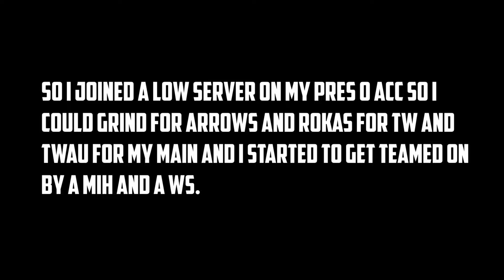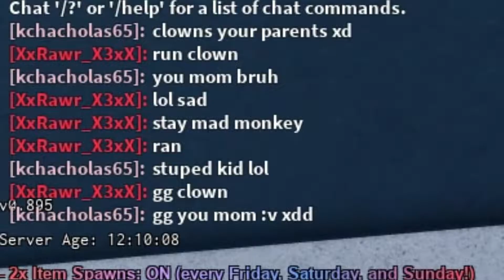[YBA] Killing Toxic Teamers with KCR Boxing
Totally wasn't in gaming mode ;))

❄️Stay Frosty 💙
❄️Can we get 50 Likes?❄